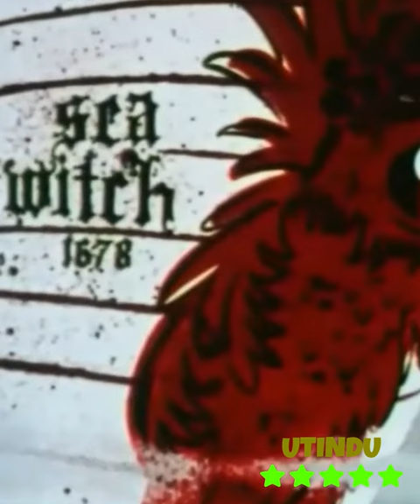in the sea with Girl friend (Shorts series)#001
Popeye the Sailor is a popular animated cartoon character created by E.C. Segar in 1929. He is a sailor with a distinctive pipe and a can of spinach, which gives him superhuman strength. Popeye is known for his catchphrases, such as "I yam what I yam" and "Ahoy there, mateys!"